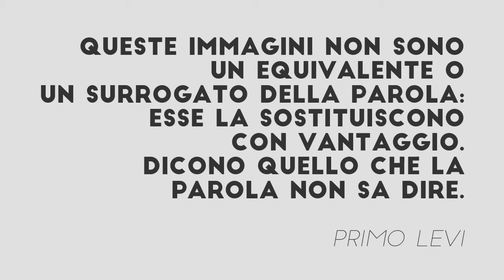Intervista a Guido Ostanel - BeccoGiallo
27 gennaio 2015. Intervista a Guido Ostanel, fondatore e direttore editoriale di BeccoGiallo in occasione della mostra "KZ - Disegni degli internati nei campi di concentramento nazifascisti".

La mostra è visitabile presso il Centro Culturale Altinate San Gaetano in via Altinate a Padova dal 22 gennaio al 22 febbraio 2015.

Realizzata dall’Assessorato alle Politiche Giovanili – Ufficio Progetto Giovani del Comune di Padova, in collaborazione con la casa editrice BeccoGiallo, la mostra espone 150 disegni degli internati nei campi di concentramento nazifascisti.